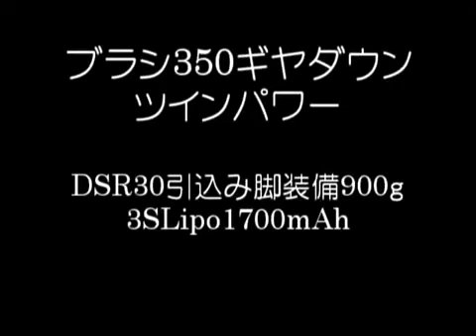LANYU MODEL Dornier Do-335 (Blush motor version)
My Do-335.